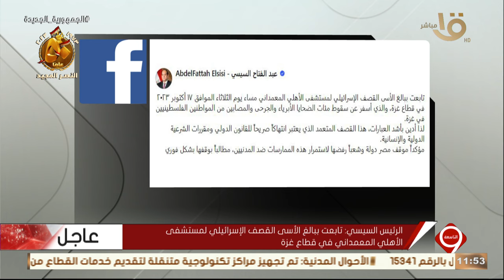التاسعة | الرئيس السيسي: تابعت ببالغ الأسى القصف الإسرائيلي لمستشفى الأهلي المعمداني في قطاع غزة